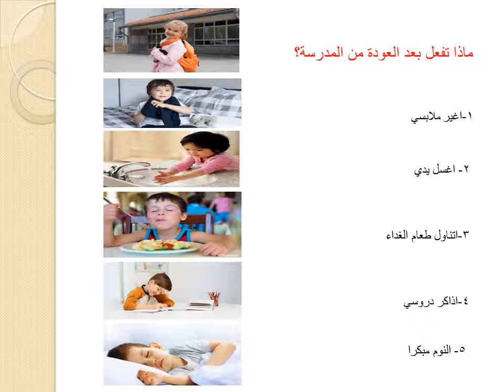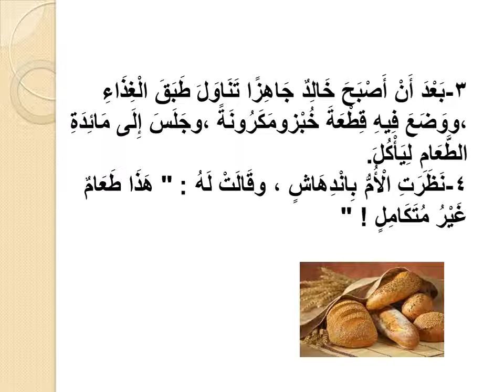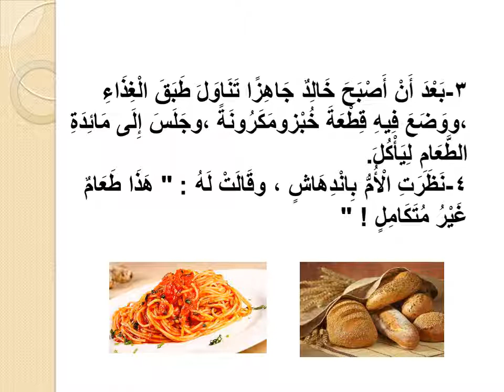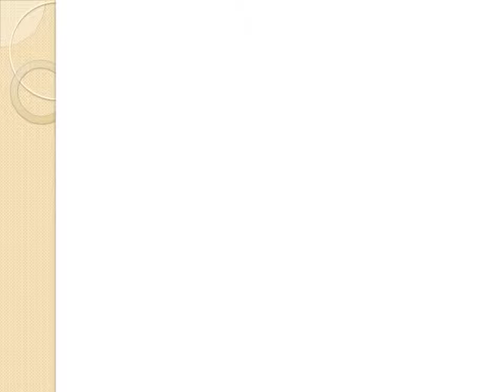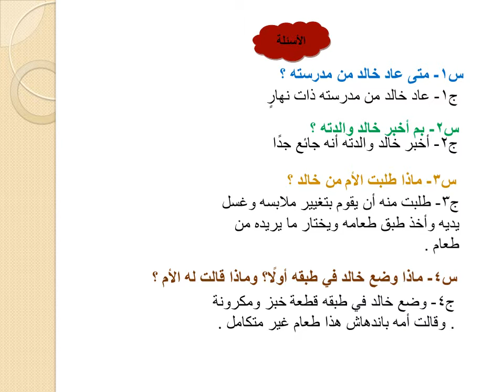درس طبق الطعام الجزء الأول لغة عربية للصف الثالث الأبتدائي